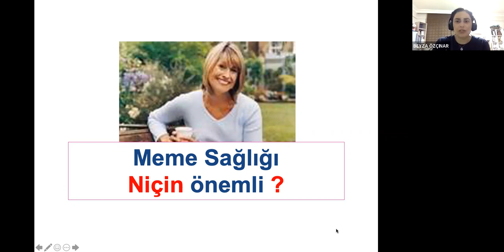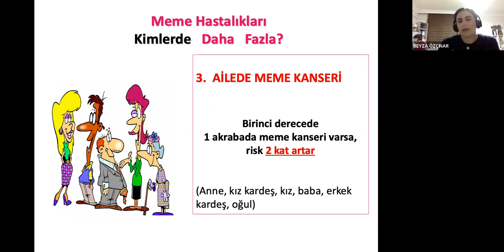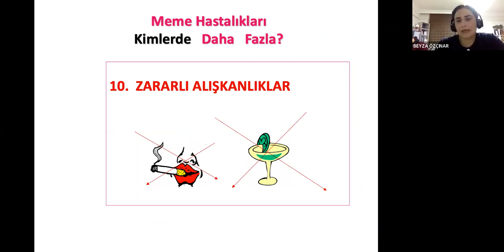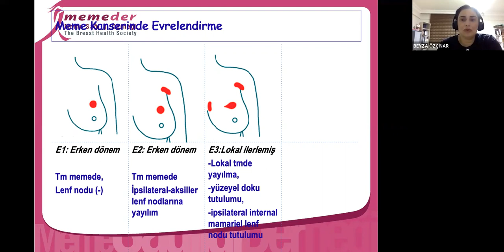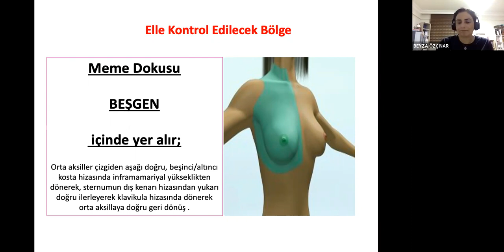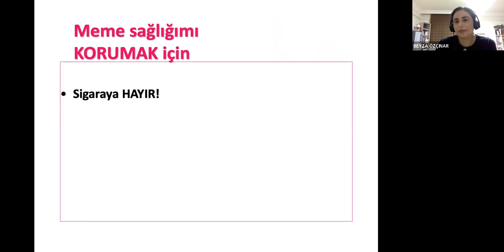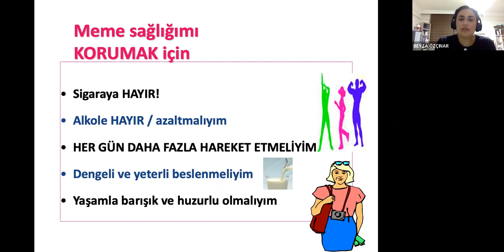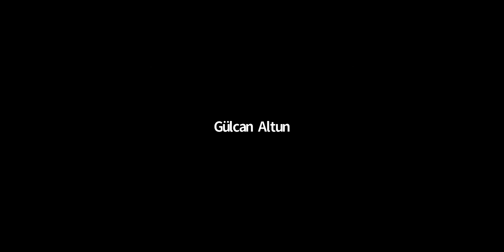Her Yönüyle Sağlık 2. Oturum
İstanbul Üniversitesi İstanbul Tıp Fakültesi Genel Cerrahi Anabilim Dalında genel cerrahi uzmanı ve MEMEDER kurucu üyesi Doç. Dr. Beyza Özçınar, meme sağlığı ve dikkat edilmesi gerekenlerle ilgili önemli bilgiler paylaştı.